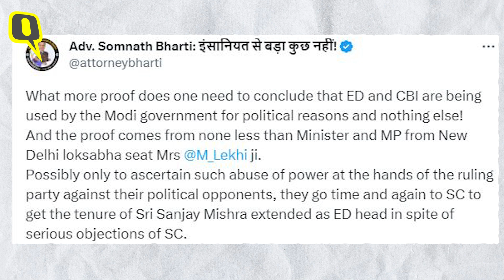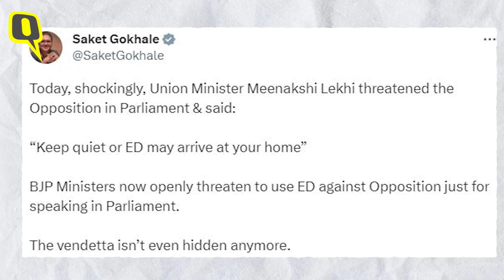'Keep Quiet or ED May Come to Your Home': Meenakshi Lekhi's 'Threat' Angers Opposition | The Quint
Speaking in the Lok Sabha during the GNCTD (Amendment) Bill debate, Union Minister Meenakshi Lekhi told an Opposition MP 'Keep Quiet or the Enforcement Directorate' may come home. Opposition parties slammed this statement.